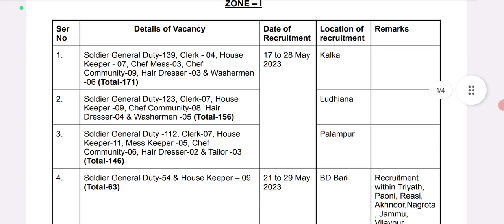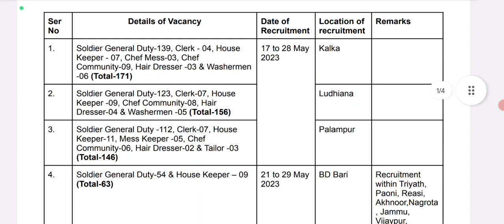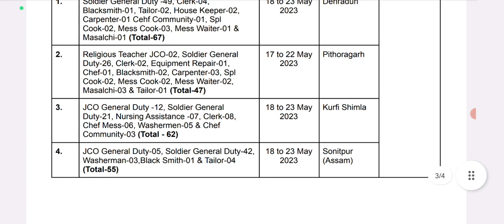TA Army Bharti 2023 ll Notification Out ll Online Form Start ll TA Army रैली 17 मई से दौड़ शुरू